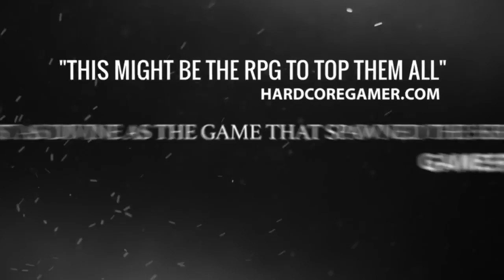Divinity: Original Sin (Beta Announcement Trailer)